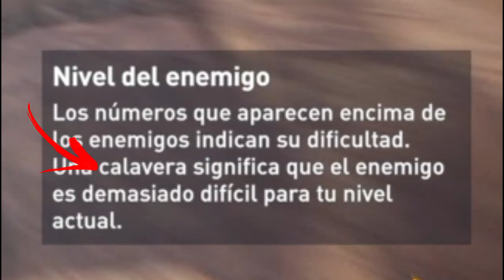"Los enemigos mamalones", Assassins Creed: Origins [Gameplay]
¿Qué tan difícil es enfrentarse a enemigos con un nivel que está por encima del tuyo?

Muy difícil...

¡PERO! Puedes intentarlo y si tienes mucha suerte hasta puedes derrotar a un enemigo poderoso.

Lo malo es que se lleva tiempo y la recompensa es mínima...

(Hijos de la chingada)

Sigo afónico u___u